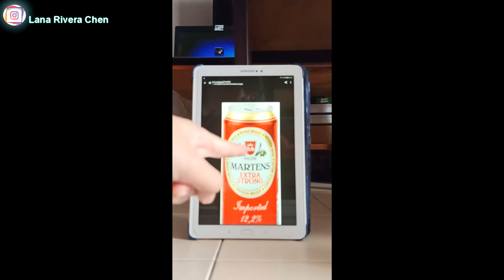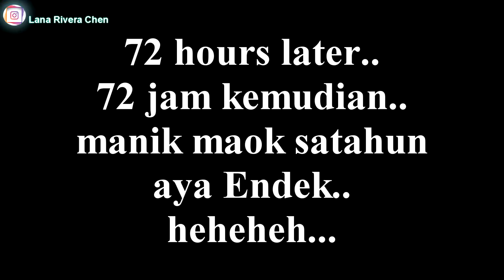MAGIC BURUK - Stay Home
Musics in this video:
Iwak Peyek
Artist - Trio Macan
Album - Trio Macan
Licensed to YouTube by - Believe Music (on behalf of PT. Media Music Proaktif), and 1 Music Rights Societies

MAOLAH
Artist - OPPEGE